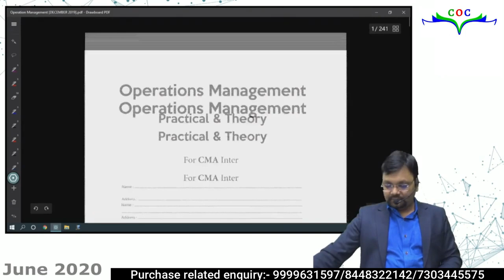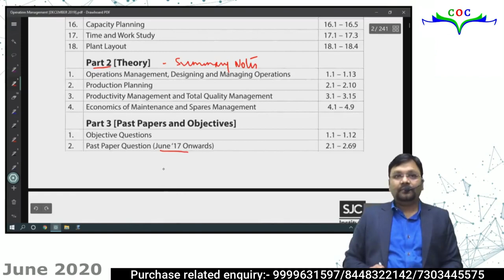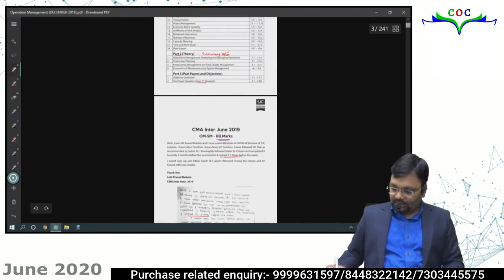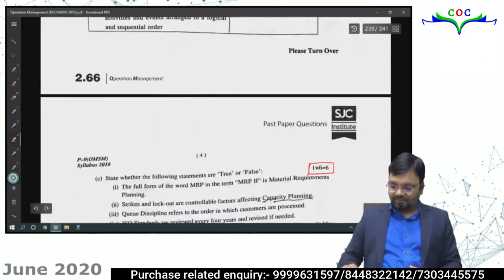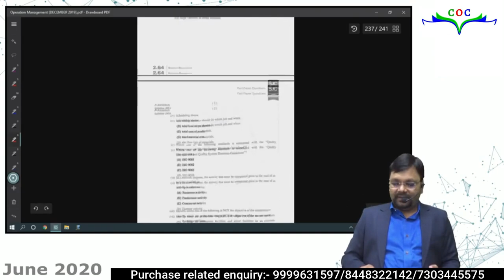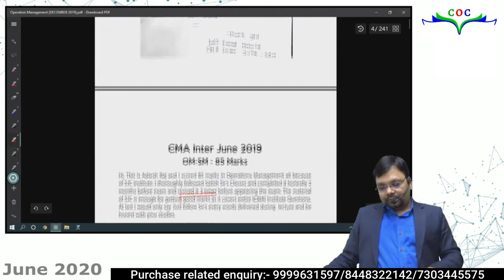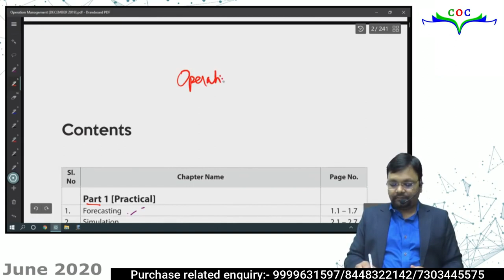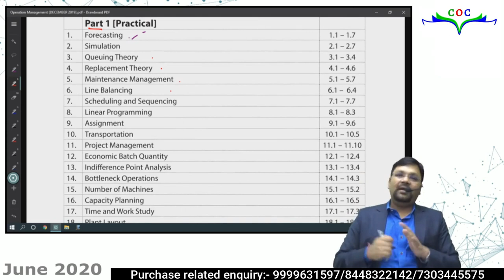Operations Management | CMA Inter Gr 2 | By CA Satish Jalan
Operation Management | CMA Inter Gr 2 | By CA Satish Jalan